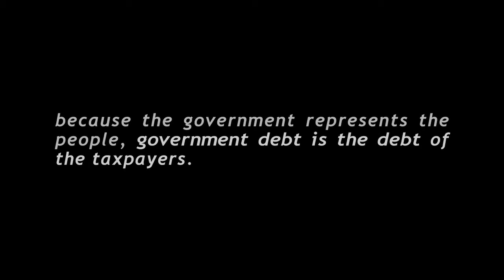The Swiss Franc, A Pegged Currency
Switzerland has temporarily pegged its currency (the Swiss franc) to the euro through an executive decision of its central bank (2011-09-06 ). There is no statutory basis for this peg. Technically, the Swiss have put a floor on the EUR/CHF exchange rate (Swiss francs per euro). Exiting this peg would be very easy through another executive decision of the central bank.

Key Economic Facts:
The run to the safety of the Swiss franc has sparked fears in Switzerland that the country will go through a recession because of the strength of its currency.

The Swiss franc is the only remaining currency in Europe that is still named franc.

Thanks for YouTube sharing by
user/TheYouArchive2011

Google The Web:
Swiss Miss
Vreneli
Modern Money Theory
Swiss National Bank
Franc
Kinderzoo